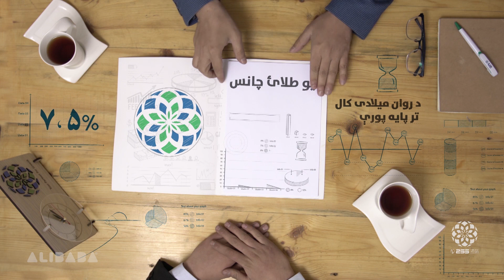AIB Business Loan TVC - DIRECTED BY ALIBABA FRUTAN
AIB Business Loan TVC
DIRECTED BY: ALIBABA FRUTAN
PRODUCTION HOUSE : TASWEER MEDIA